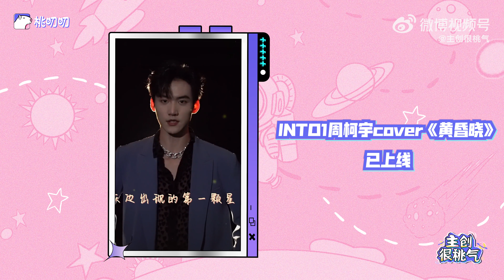Interview [主创很桃气 x INTO1] พูดคุยเกี่ยวอัลบั้มใหม่ Part2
INTO1-จางเจียหยวน เพลง 漏漏漏 Multi-version มาแล้ว!
จางเจียหยวน : เพลย์ลิสต์ของผมก็คือเพลงนี้
Cr.主创很桃气